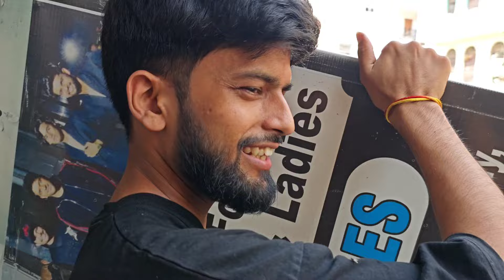Usne Haan Kardi | Happy Mother's Day Special | VLOG #114